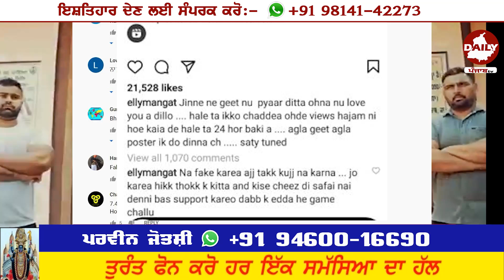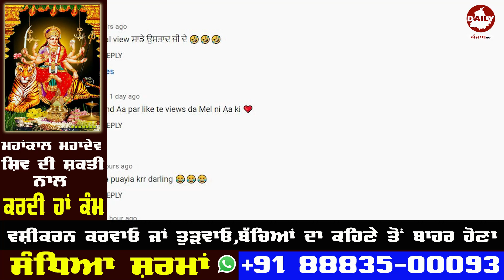ਗਰਮ ਮੁੱਦਾ🔥 Elly Mangat ਕਰ ਗਿਅਾ ਗੁੱਸਾ Fake View ਦਾ ਮਾਮਲਾ